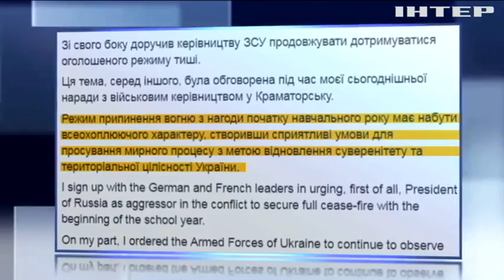В ОБСЕ надеются на выполнение "школьного перемирия"